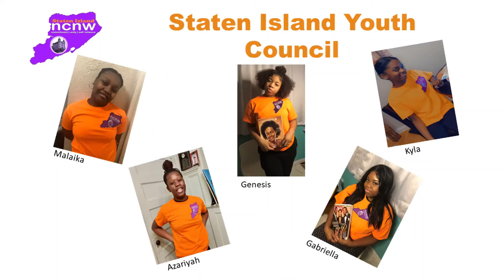NCNW Staten Island Youth Council Black History Month Program